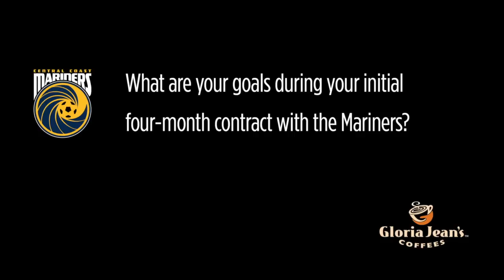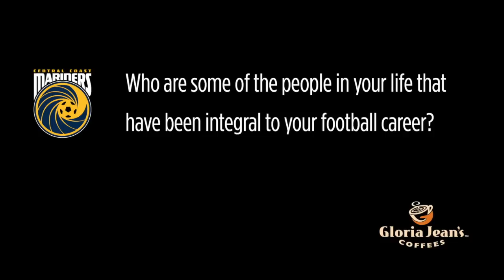Central Coast Mariners Interview of the Week - Matt Sim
Each week, Central Coast Mariners visit a local Gloria Jean's Coffee House to film the Club's Interview of the Week. This week took time out with new signing Matt Sim at Gloria Jean's Coffees, Tuggerah (Kiosk).

In this video, Matt talks about his experiences in Wales on trial with Swansea City, explains how he's been made to feel welcome at the Club, and says Josh Rose is one player that has impressed him in his time with the Mariners thus far.

Are you a Central Coast Mariners Member? Show your Member Card at a Gloria Jean's Coffee House at Bateau Bay (Bay Village), Erina Fair, Gosford Imperial Centre, Westfield Tuggerah (x2), Deepwater Plaza (Woy Woy), Lake Haven Shopping Centre, or Wyoming Shopping Village, to receive 10% off any drink purchase.